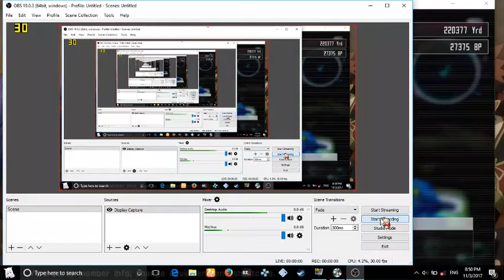Kirito, Sinon, and Black Lotus vs Blue Knight Accel World VS Sword Art Online Deluxe Edition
Too easy ._. Maybe because i set the game's difficulty to Easy

Accel World VS. Sword Art Online Deluxe Edition
PC